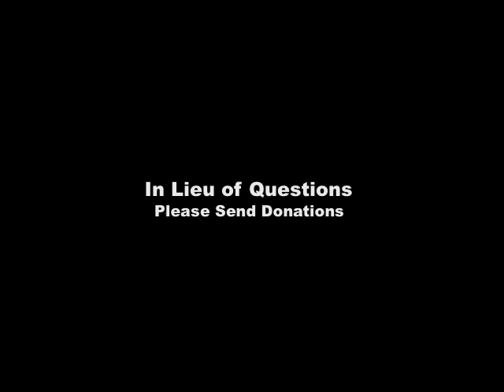Beth and Val Baby Je$$ica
Beth and Val come up with new ways to cash in on tragedy!